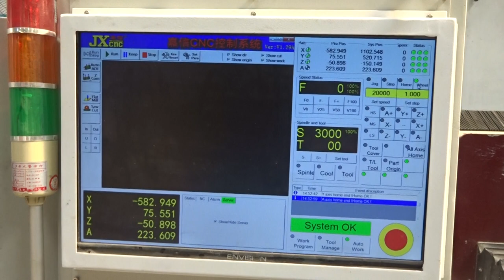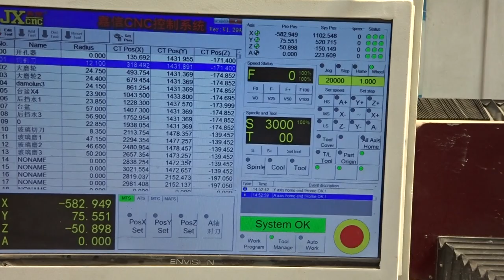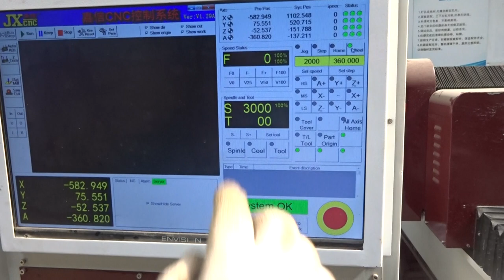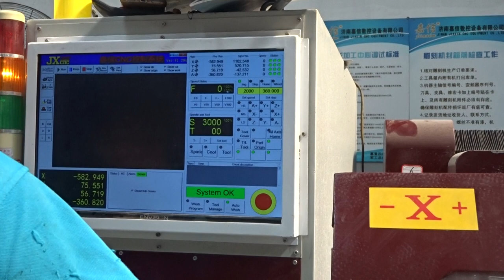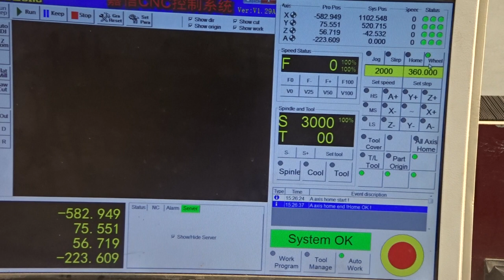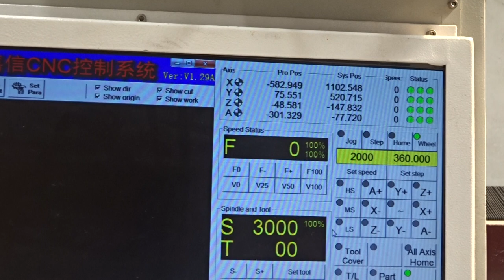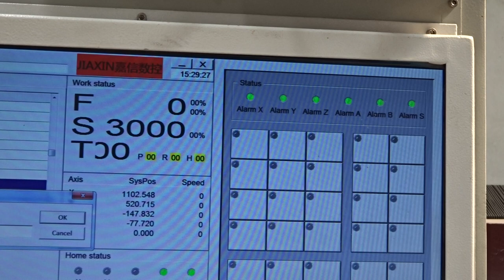angle head setting